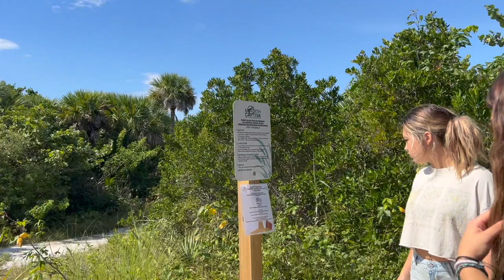LOST IN THE ISLAND |VLOG#1166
---link--
GREEN CAMERA

Canon Battery

Titanium Curling
Ghd Platinum+ Hair Straightener